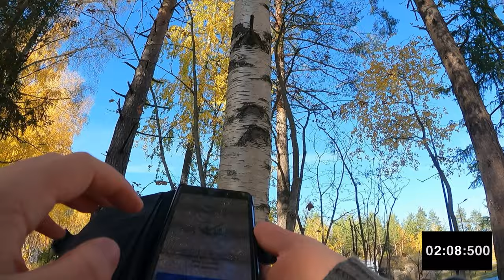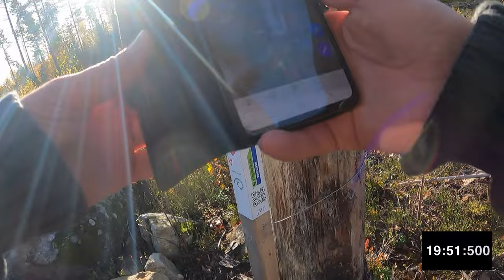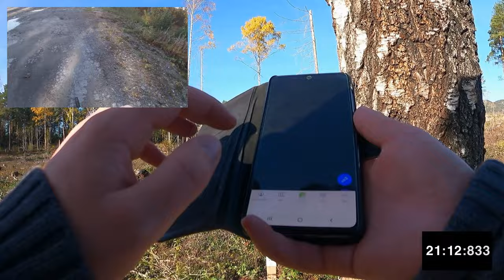Speedrunning Stolpejakten Moelv Pole Hunting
This is a game that is inspired by Pokémon Go! It is used with real life poles with QR codes. You can also write them down in a book and write them down on the app as well as scanning them.

After request after request I decided to do it but with speedrunning it. See how fast I can do it. I don't think a car can make me faster, maybe a jet pack. There is no clear rues. So for the speedrun I made a few rules.

Rules:
1. The run starts witj first scan.
2. You have to get to each pole to scan them.
3. The method of registering have to be by scanning.
4. Get to each pole by what ever means nessesary.
5. The times stops as soon as the check mark is visable on the last pole.